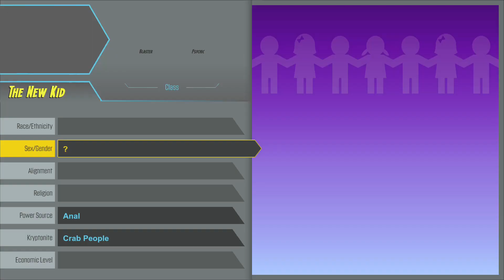#18 The Talk 2 The Gendering Walkthrough | South Park: The Fractured But Whole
Full game walkthrough of the mission stage 'The Talk 2 The Gendering' of Day 2: Monday. Includes gameplay and cut-scenes, no commentary.
South Park: The Fractured But Whole. Xbox One X.